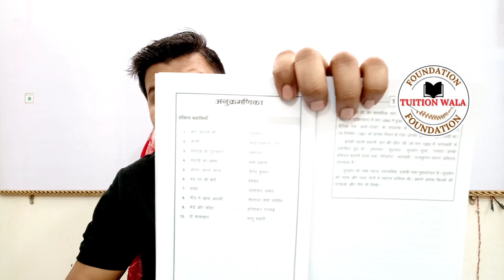Important Topics for ICSE Class 10th hindi Paper|ICSE Board Exam|ICSE 10th complete Hindi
Hello ICSE Class 10 Students !

In this video you can know about Important Topics for ICSE Class 10 hindi Paper By Ravi Kumar Sir (B.Tech/HBTU Kanpur)

Icse, icse class 10, icse class 10 2023, icse board, icse board 2023, icse board class 10, icse board class 10 2023